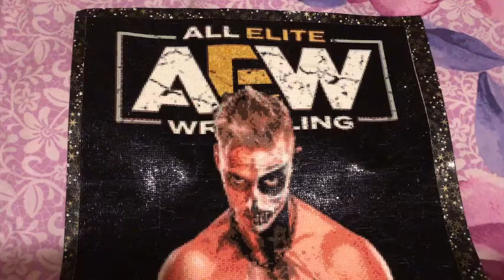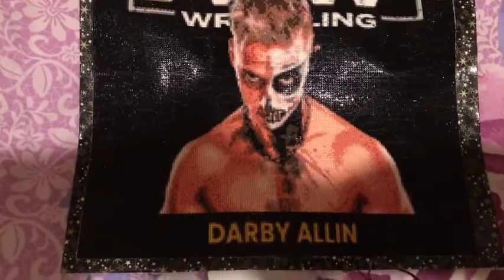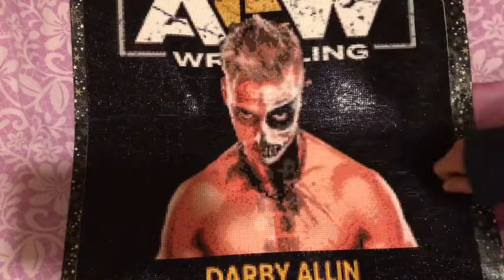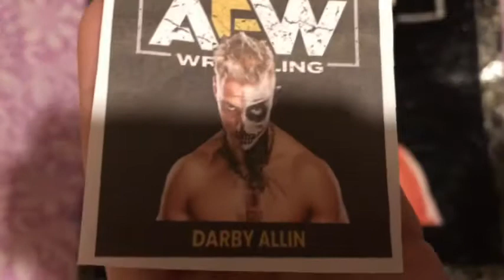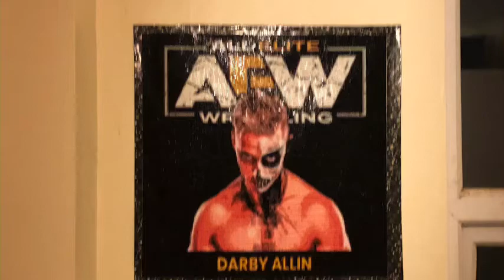HONEST REVIEW - Darby Allin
❤️🤗✨If you’d like to send Friend mail my address is:
CLACTON-ON-SEA
CO15 9HR